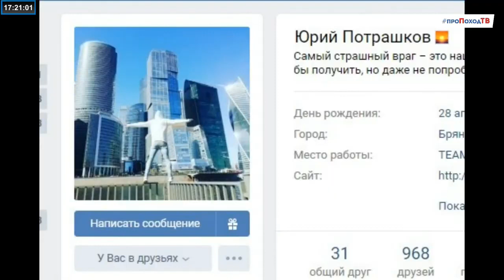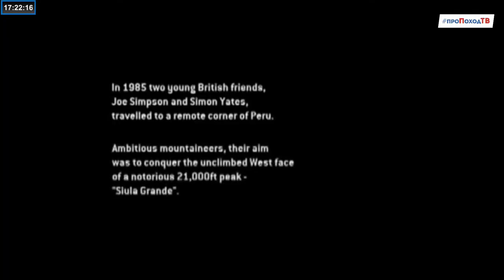КиноПутешествие Выпуск № 12 от 28 07 2020